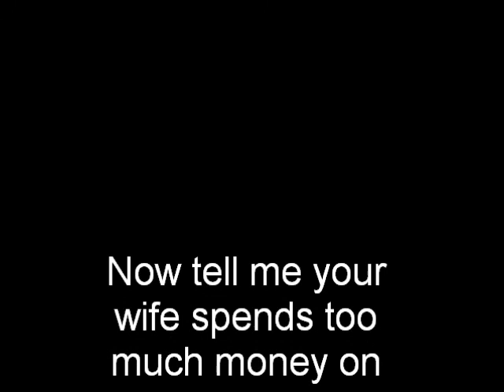Would you rather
It's 35 seconds just watch the video